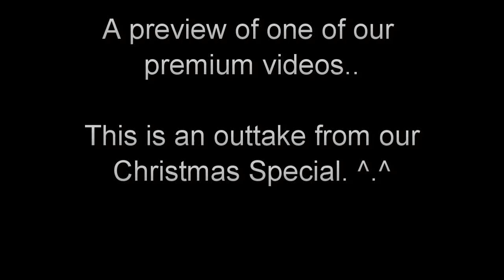2G1M Premium Preview - Optimus Trolled!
So, we were attempting to record a video but people on our public server kept interfering, we finally found a safe place to record... then this happened. lol!